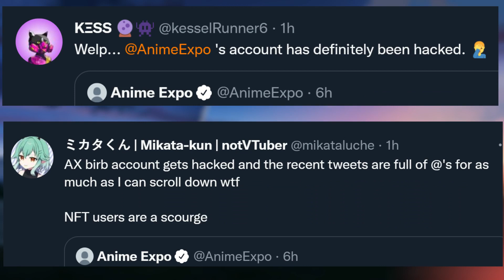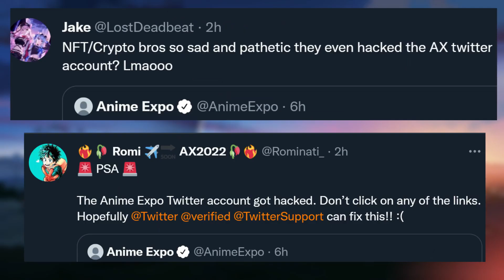Largest Anime Convention in USA just got hacked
it seems Anime Expo has a serious problem unfolding right now
update: Anime Expo twitter has been recovered!